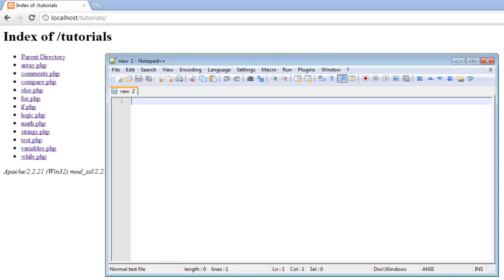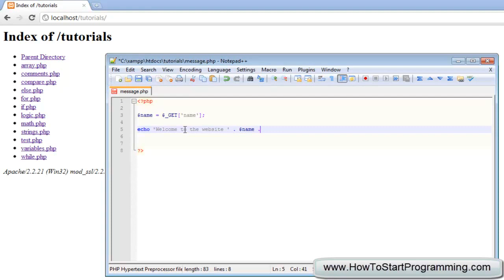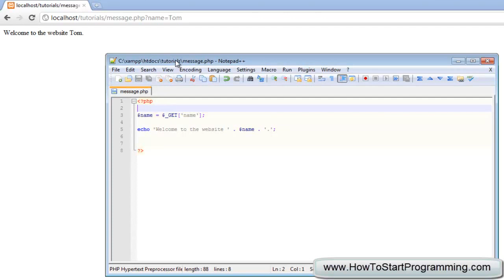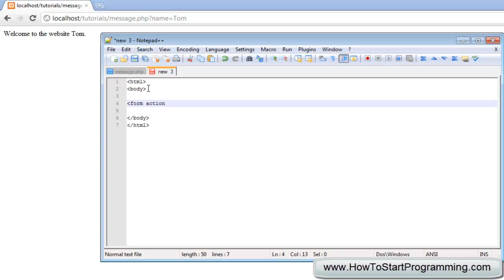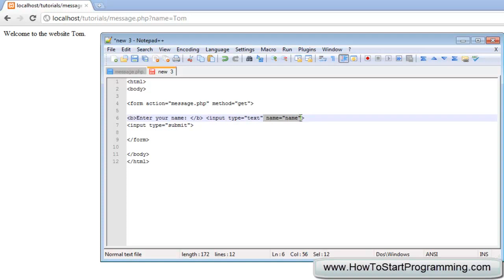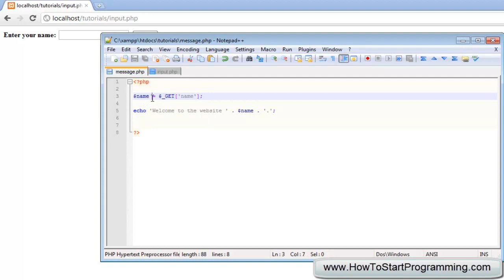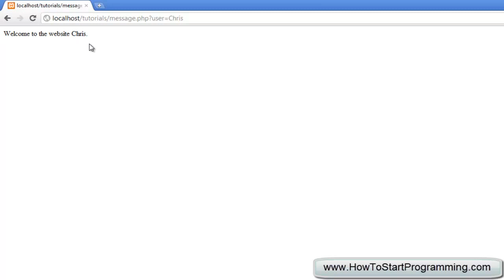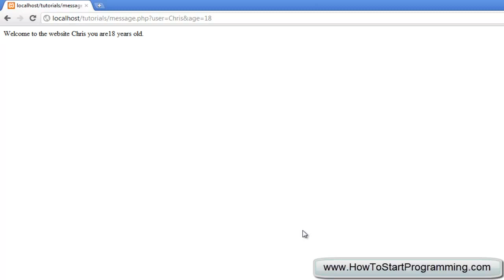PHP Tutorial 16 GET Variable PHP For Beginners)